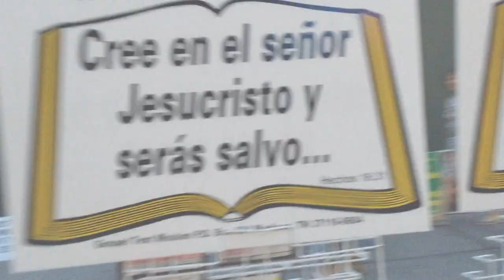UN GALLO MUTANTE EN NUEBAYOL TRAILER EXTENDIDO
EL TRAILER EXTENDIDO DE MIS AVENTURAS EN EL PRIMER VIAJE A NUEBAYOL KIKIRIKIIIIII